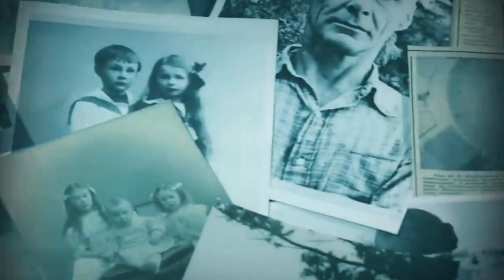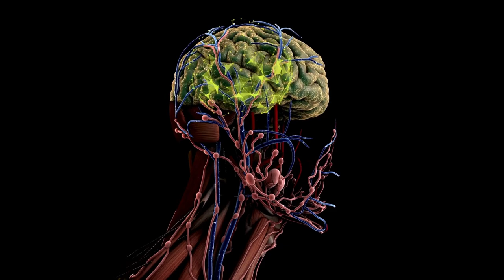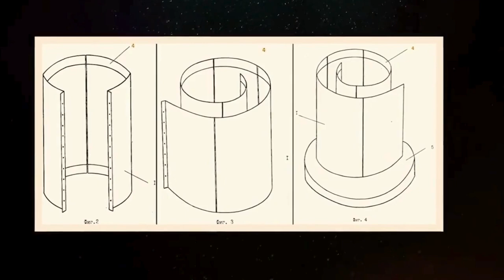The Mystery of Kozyrev Mirrors | Time, Consciousness and Paranormal Phenomena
This video titled provides an in-depth exploration of Nikolay Kozyrev's groundbreaking work with Kozyrev Mirrors. It delves into the unique concepts and construction of these mirrors, designed to interact with time and space. The piece vividly describes the mysterious events reported at the experiment sites, including time distortions, visual anomalies, and encounters with unexplained phenomena. It critically examines the extraordinary claims linked to the mirrors, ranging from altered consciousness to interactions with non-human intelligences. The video also encapsulates the public and scientific discourse surrounding these experiments, balancing intrigue with skepticism. Key themes include astrophysics, time manipulation, paranormal phenomena, and scientific controversy, making it a compelling read for those interested in science, the unexplained, and the legacy of Nikolay Kozyrev.